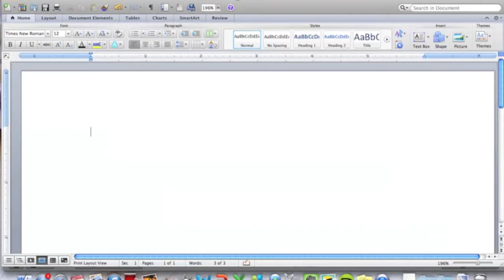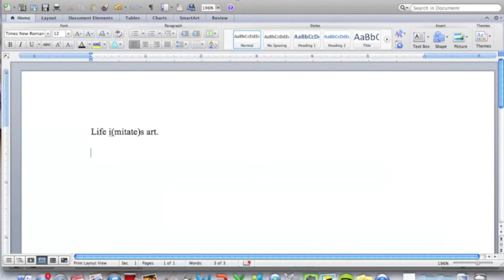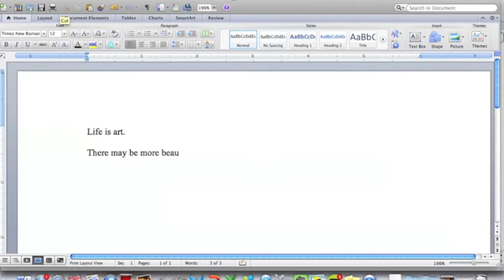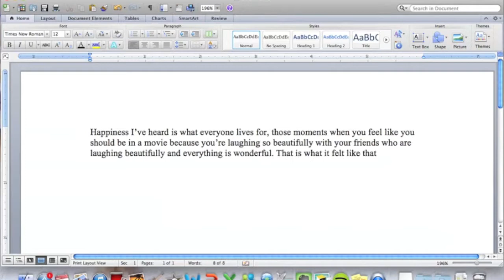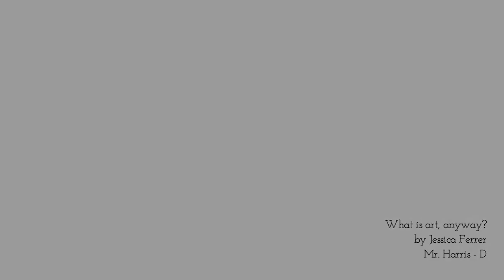What is Art, Anyway?